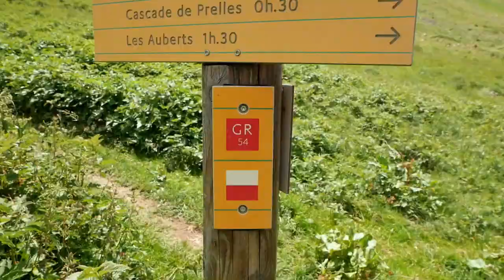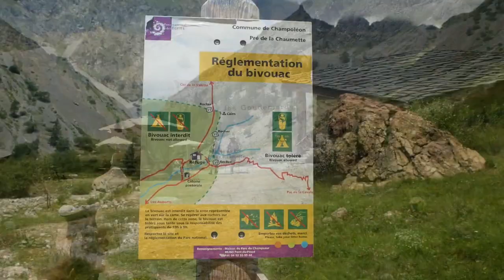ECRINS 2K19 - EP 4 : IL EST TEMPS DE FAIRE UNE PAUSE ! Col de Prelles/Pré de la chaumette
Après un troisième jour compliqué nous revoilà parti direction le refuge du Pré de la Chaumette !
Le col de Prelles n'a pas été une mince affaire comme vous le verrez en images !
Fab de la chaîne Youtube "Grandeur Nature" est toujours parmi nous ! Ça venue nous fait un bien fou au moral !
Bon visionnement à tous et à bientôt !